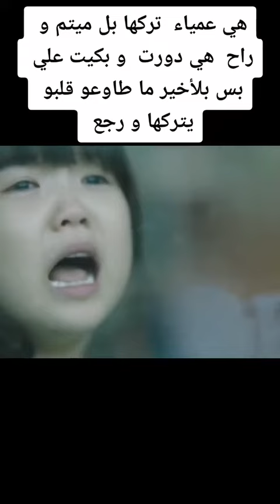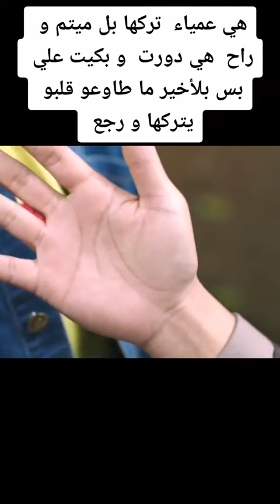هي عمياء تركها بل ميتم راح هي دورت وبكيت عليه بس بلاخير ما طاوعو قلبو يتركها ورجع 🥺💔